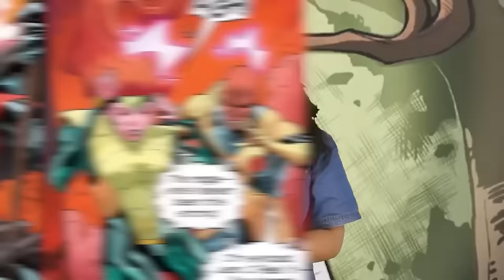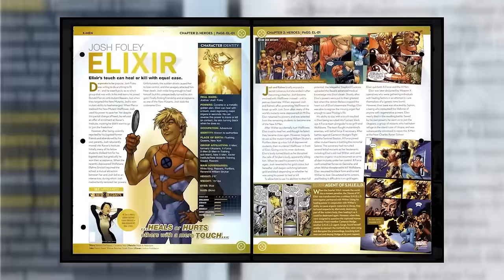Most Powerful Marvel Mutations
In this video, we're diving into the most powerful mutations in the Marvel universe. From cosmic beings to genetically enhanced humans, these are the top mutations that have shaped the Marvel world. Join us as we break down these powerful abilities and their origins, and take a closer look at some of the most iconic characters in Marvel history. As a top 10 nerd channel, we love discussing all things comics and these Marvel legends are no exception. So sit back, relax, and prepare to have your favorite comics explained in a whole new way. Today on Top Ten Nerd, we bring you our comics explained list of the Most Powerful Marvel Mutations.

Edited By:
Alan Smithee